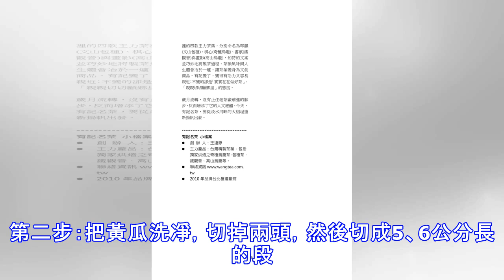教你黃瓜新切法，好看好學，幾步就完成，過年家宴准能驚艷四座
再有幾天就是豬年春節了，大家的年夜飯菜單都著手準備了嗎？過年不僅是大魚大肉，素菜也要有，葷素搭配，營養全面，吃肉也不會膩。過年家宴上，總少了黃瓜的身影。雖然春節期間黃瓜都得十多塊錢一斤，但它清口，每家每戶都會買上幾根，應個景，解個膩。 過年，圖個喜慶，所以，各種擺盤的方法，大家也應該學習起來了。黃瓜也別只會拍拍了事了，今天，我就教大家把黃瓜切出個好看的新花樣來，比拍好看百倍，過年家宴保准能驚艷四座，幾步就完成，好看好學，大家試試就能做出來。【黃瓜新切法】 第一步：準備一根新鮮的黃瓜，一把水果刀。第二步：把黃瓜洗凈，切掉兩頭，然後切成5、6公分長的段。第三步：把黃瓜段豎起來，從中間切下去，一分為二。 第四步：取其一，用水果刀在其表面刻上花刀，左一下，右一下，然後順著長邊切成片，如圖。第五步：把切好的黃瓜片依次推開呈現階梯狀，如圖。第六步：然後如法炮製，多切幾段黃瓜，並在盤中碼好。然後按您喜歡的涼拌方法去涼拌就可以了。其實，黃瓜還有很多好玩的切法，大家想不想學？歡迎大家分享。